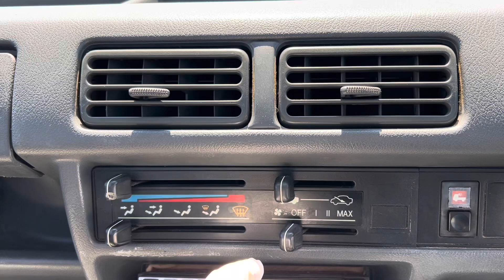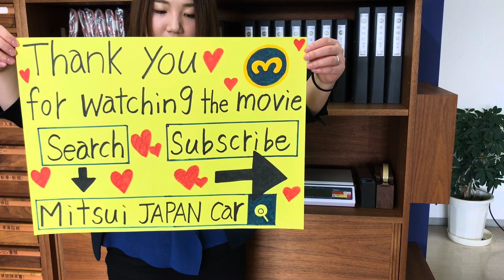Sold out 1994 Honda acty truck HA3-2101120↓ Please lnquiry the Mitsui co.,ltd website